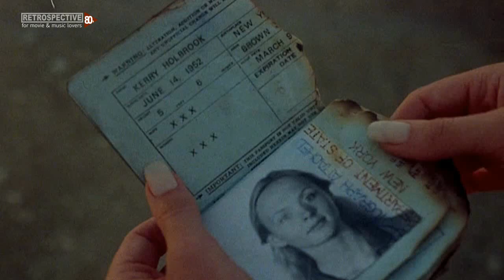Maria Muldaur - Floating (Green Ice) (1981)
Song: Maria Muldaur - Floating
Movie: Green Ice (1981)
IMDB Info:
A down on his luck engineer gets involved in an adventure with a mysterious woman and an emerald magnate.

BTC .: 1N9KGB8XU3Wsi3t69E7GoB6NRmsLv9472T
LTC .: LQX34gjA5wskeBtF89MLzjnkUFEbgvg68y
DOGE .: DNHhA9nVJ2QEhmwL7u3UmHgg9hAyVKCgoY
BCH .: 1LSmXeWpP7kHPNL89ebRFbgxoLE1u3tBA8
ETH .: 0x9da7a15eAcE8D756b4aEe88B5f7cb12A6a88E4c9

Any little help means! Thank you so much!